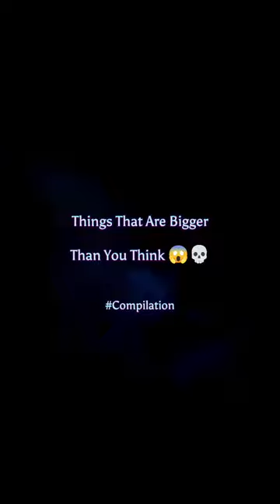Things That Are Bigger Than You Think 😯😱